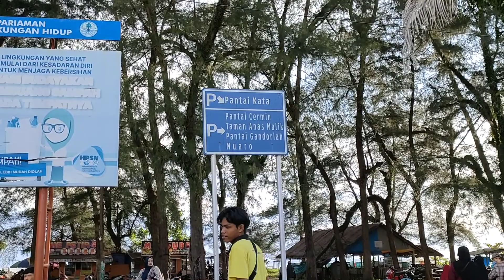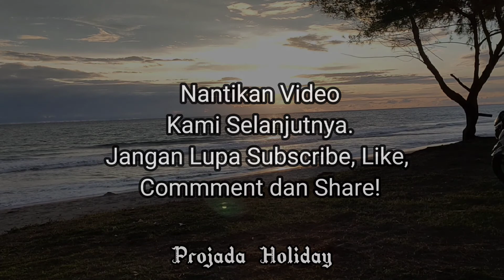PANTAI KATA PARIAMAN | Keindahannya Bikin Tak Bisa Berkata-kata!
*** Semua properti yang masuk ke dalam video ini adalah tanpa kesengajaan, apabila ada diantara saudara saudari yang kurang berkenan dengan hal tersebut, silahkan hubungi admin melalui kolom komentar ***